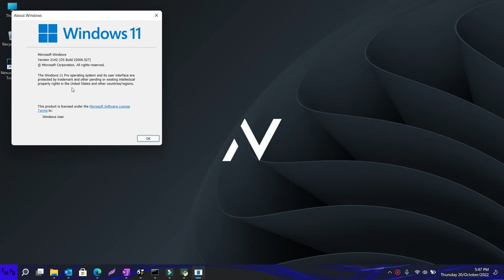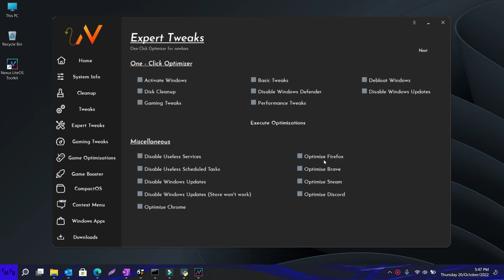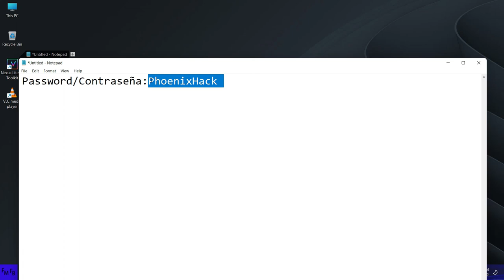Comparison of two of the best custom windows 11 available